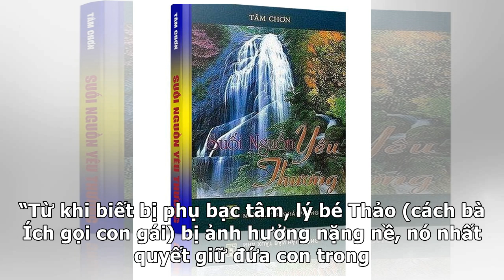Đắng cay người mẹ đột ngột tử vong sau sinh con 14 ngày chưa kịp đặt tên | Fast News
✔ Kể từ khi mẹ qua đời, bé Long chưa một ngày được no bụng và có giấc ngủ ngon, đêm nào cháu cũng khóc ngất vì nhớ hơi ấm của mẹ. Căn nhà nhỏ của bà Nguyễn Thị Ích (ở tổ 39, phường Thanh Khê Tây, quận Thanh Khê, TP Đà Nẵng) những ngày vừa qua khói hương luôn nghi ngút vì người con gái xấu số của bà vừa mới qua đời. Dù giọng nói còn khàn đặc, đôi bàn ...

✔ You can see the details of "Đắng cay người mẹ đột ngột tử vong sau sinh con 14 ngày chưa kịp đặt tên | Fast News" here: